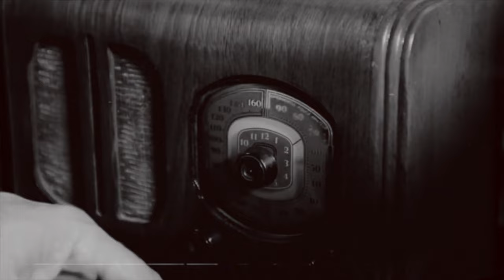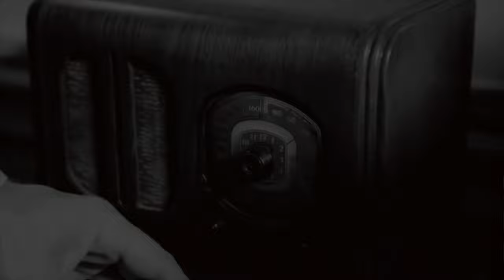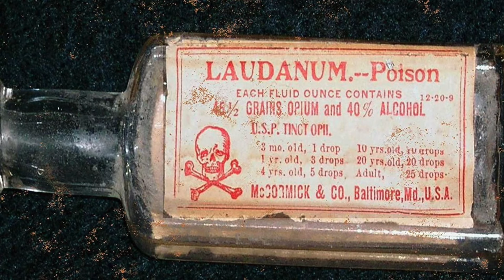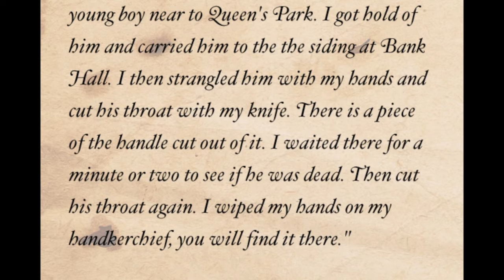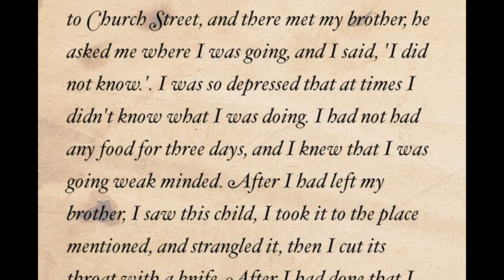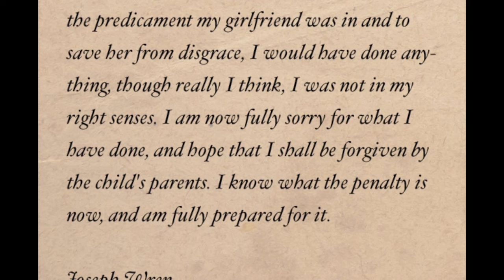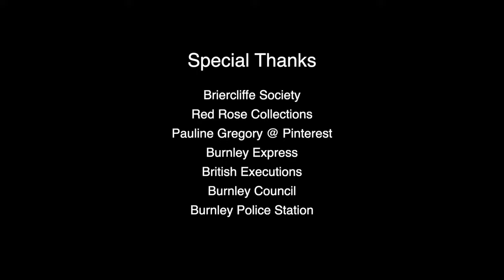The Little Boy - Murdered For Nothing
Just 3 days after Christmas, in December 1909, the lifeless body, of a 3 year old boy, lay brutalised in a lonely  field in the lancashire town of Burnley, subjected to the most horrific and sadistic attack, for no reason at all, John Collins, a 3 year old Burnley Boy was brutally murdered by Joseph Wren.

Special Thanks To:
Briercliffe Society